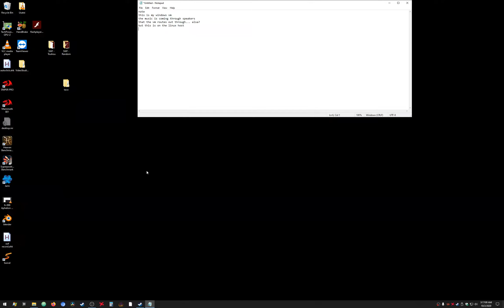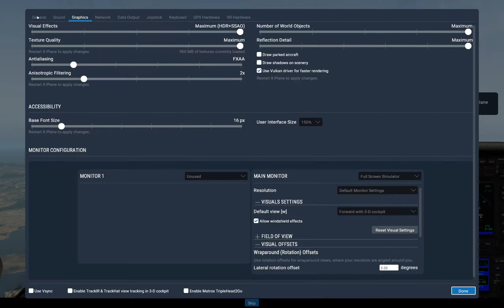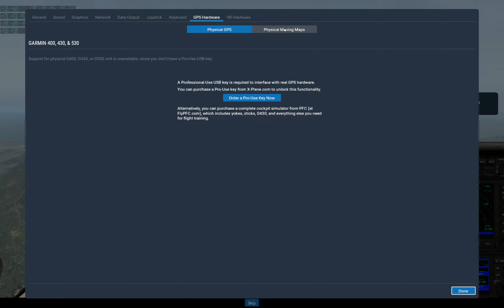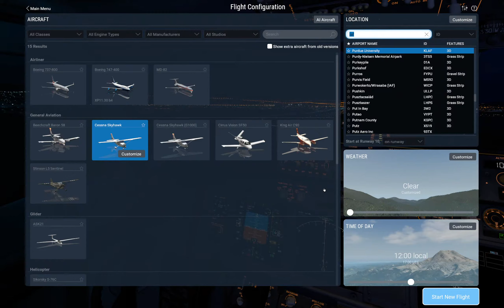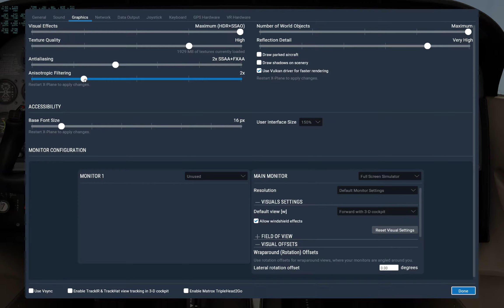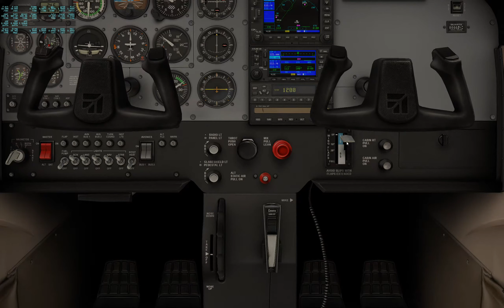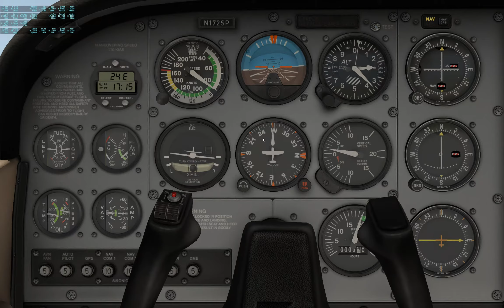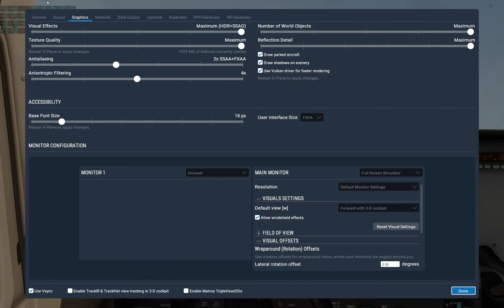I:\Play\X-Plane 11\ Blind Flying, No Flight School, No Pants.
Almost got Microsoft Flight Sim 2020, but saw this and was like "fuck yes please".

Now, mah graphics don't stutter as much as OBS would have ya' believe, but I gots to fig'ur a way to make IT TELL TEH TRUFH.

Also, loving the fuck out of this.  Gonna get a joystick.  Hope you like shitty flight sim vids (sorry, not sorry, diss threade
d dill DOHs, etc.).

EDIT:  COPYDONG CLAIM, ENJOY RANDOM SPLICE MUSIC & CAPSLOCK.